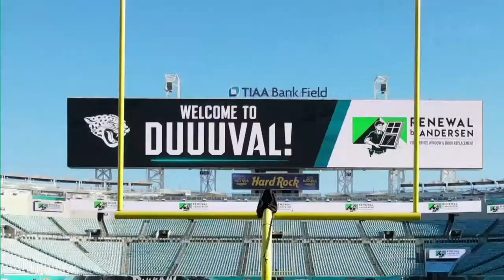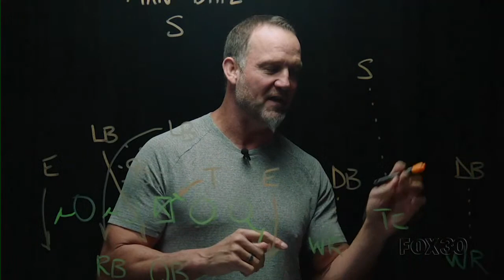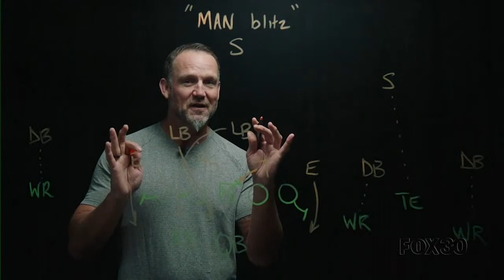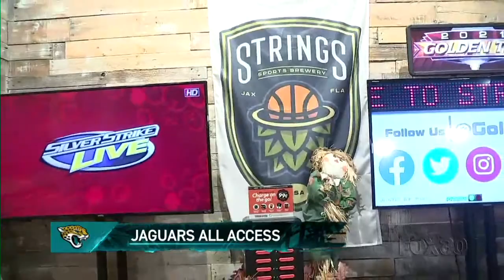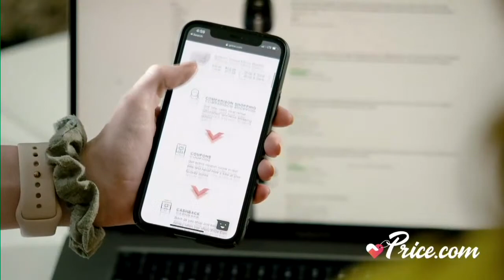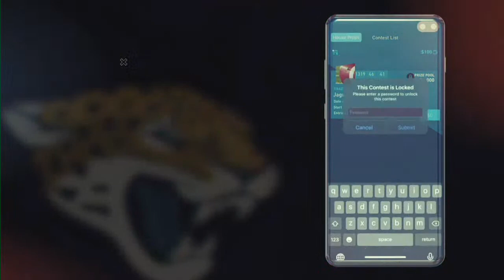Jaguars All Access: November 24 | Jacksonville Jaguars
Brent Martineau and Jeff Lageman host Jaguars All Access LIVE from String Sports Brewery in Springfield and discuss how the team can come out on top at home against the Atlanta Falcons.